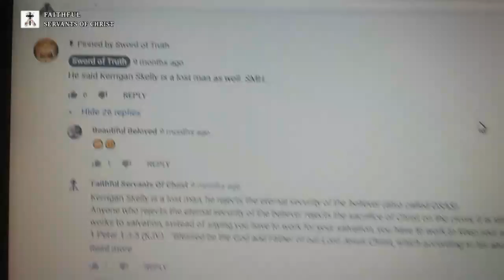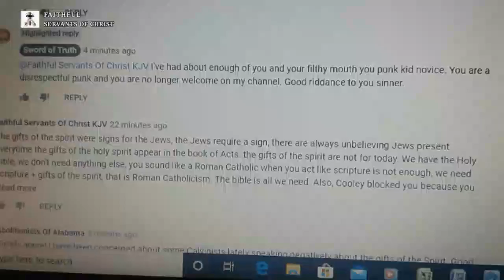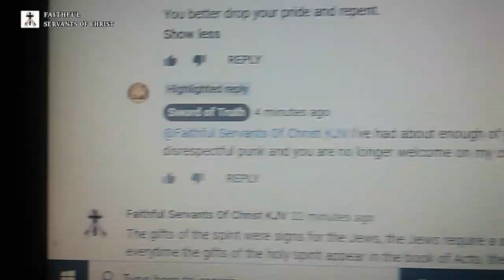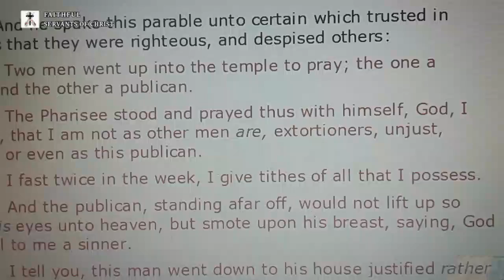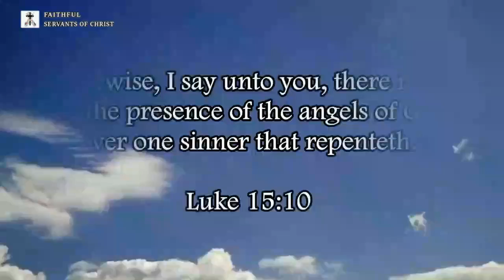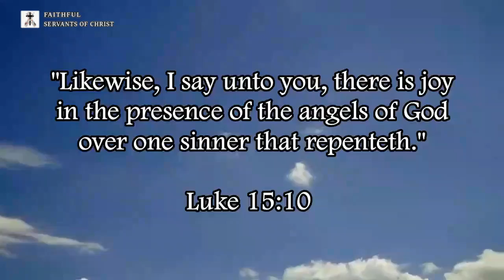Heretic EJ Love Exposes Himself As A Prideful Hypocrite